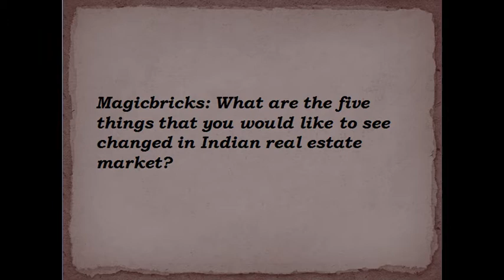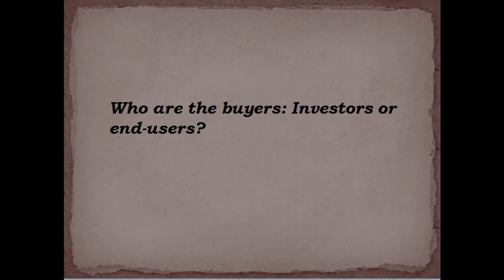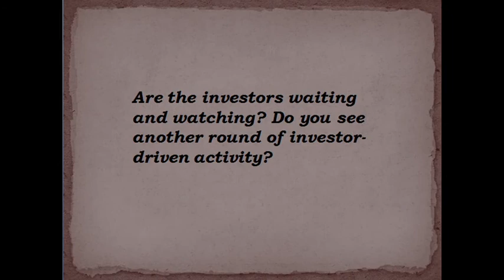Interview with Rohtas Goel, CMD of Omaxe Ltd. - MagicBricks - YouTube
Interview with Rohtas Goel, CMD of Omaxe Ltd. - MagicBricks.
The Indian real estate market today is typically an end-user driven market, says Rohtas Goel, CMD of Omaxe Ltd. He shares his insights on the current market scenario in conversation with Magicbricks.com Bureau.